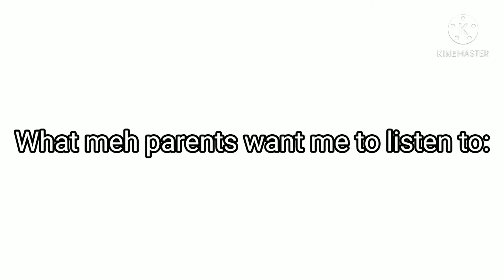What my parents want me to listen to VS What I actually listen to || Gacha Club Skit